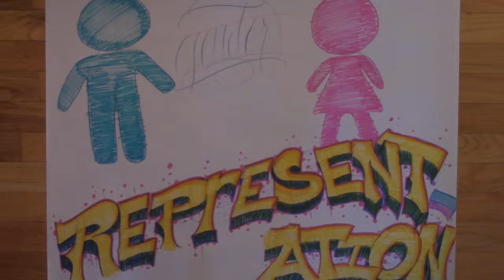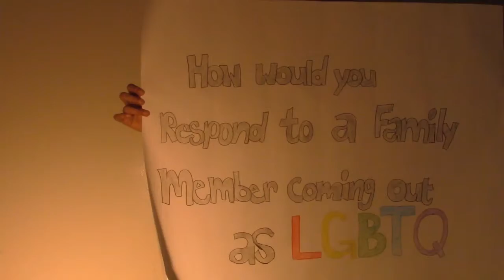Gender & Representation - Central HS - Silverlake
Students from Central HS - Silverlake explore gender and its representations by conducting interviews with individuals in their community. Presented during our fall presentation UCLA, this workshop was overseen by teaching artist Elliot Montague